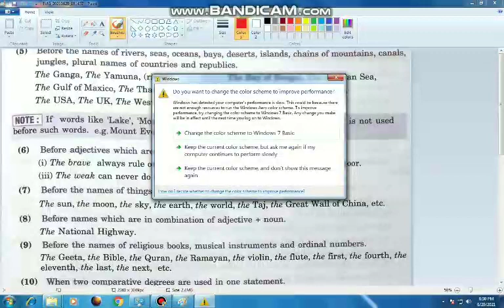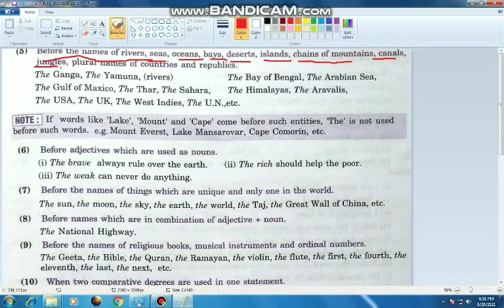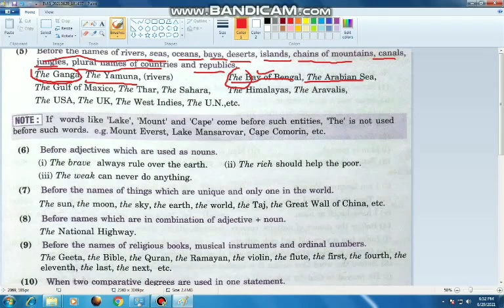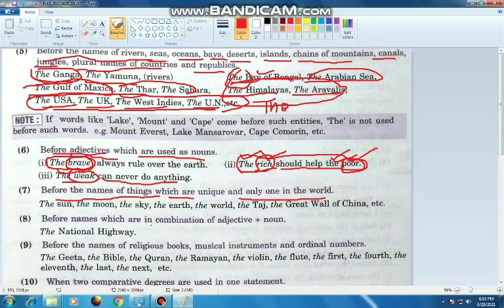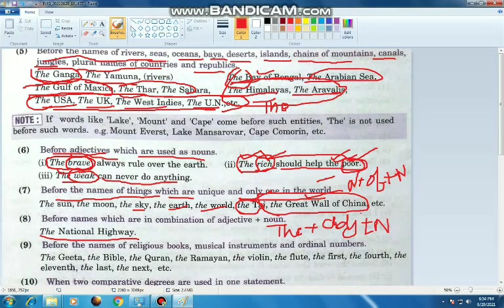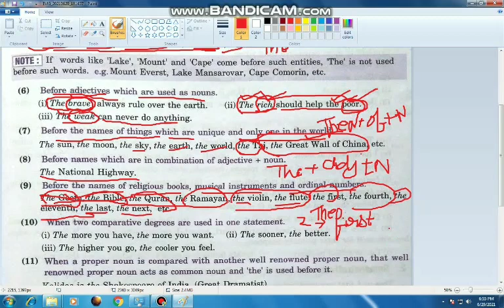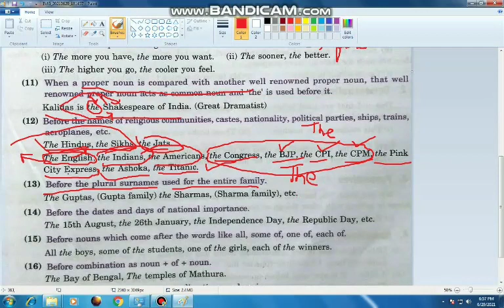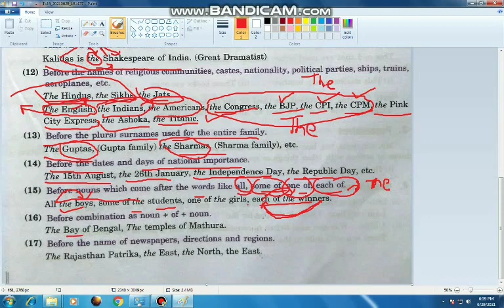10th,9th,8th,7th,6Tth Determiners part- 3 English Vikram sir